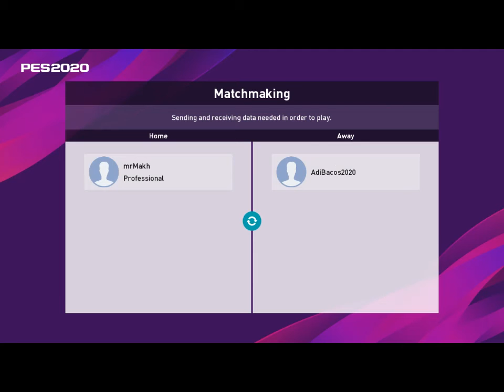PES 2020 MY CLUB RTG #7 LEWANDOWSKI IS THE BEST STRIKER I EVER USED IN PES 2020 SO FAR !!!